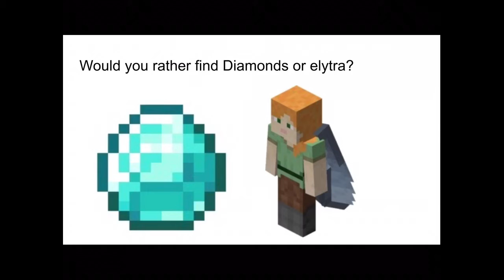Would you rather (Minecraft edition)